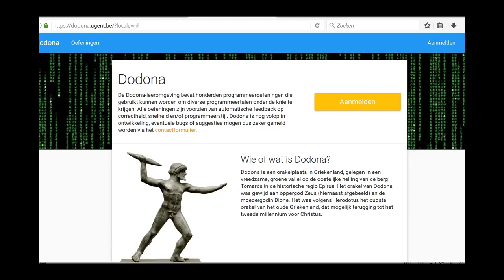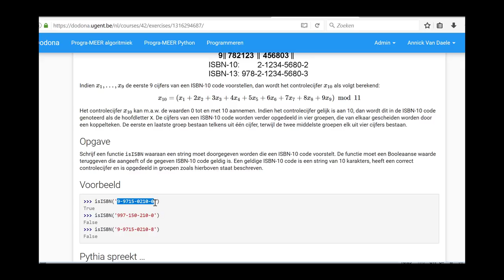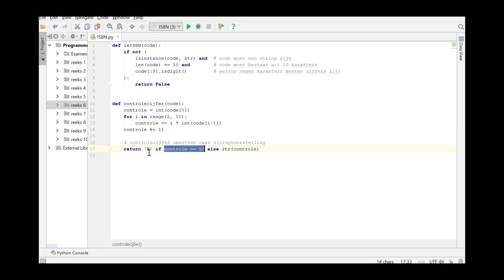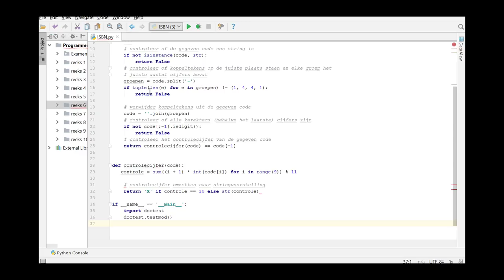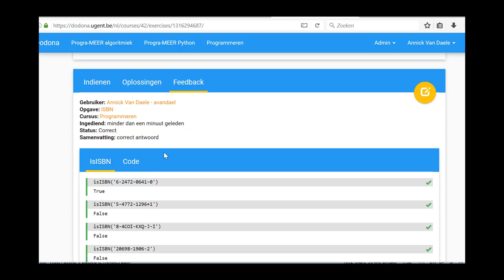ISBN Reeks 6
behandelde onderwerpen : oplossen ISBN (demo) uit reeks 6; gebruik van strings, functies, lijsten en tuples.; invoegen van docstring + uitvoeren ervan